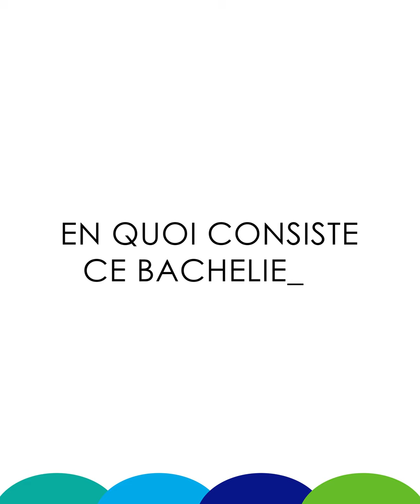Haute Ecole de la Ville de Liège - HEL - Bachelier A.E.S.I. Français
Cette formation débouche sur le double titre d’enseignant de français dans l’enseignement secondaire inférieur d’une part et d’enseignant de morale, de français langue étrangère ou encore d’enseignant en philosophie et citoyenneté.

Outre l’acquisition de connaissances socio-culturelles, socio-affectives, techniques, technologiques et, bien sûr, pédagogiques, ces études se fondent essentiellement sur une formation disciplinaire en français, en morale, en français langue étrangère ou en philosophie et citoyenneté.